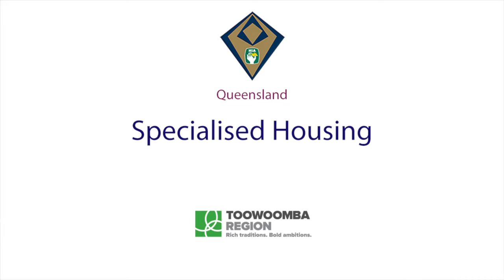2019 HIA Qld Specialised Housing Project of the Year - O'Shea & Sons Builders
O'Shea & Sons Builders was awarded 2019 HIA Qld Specialised Housing Project of the Year.  As acknowledged all work completed was of a high standard with much thought going into every detail to suit future proofing the home including unique design to meet the client's brief and expectation.